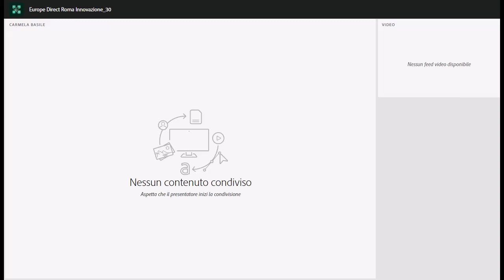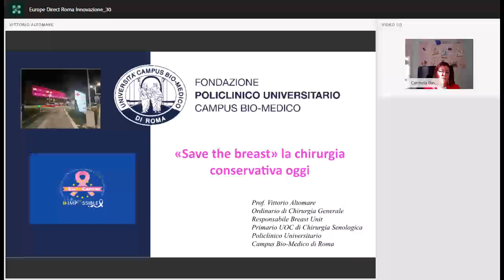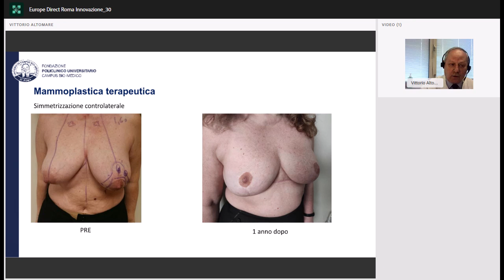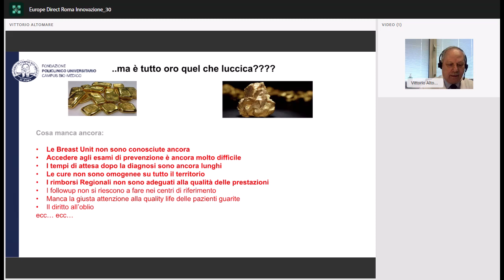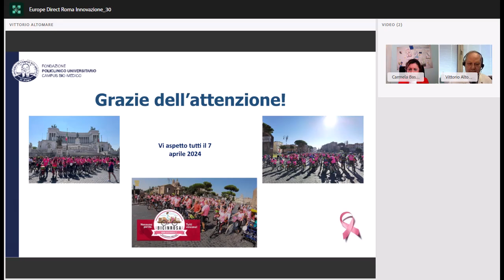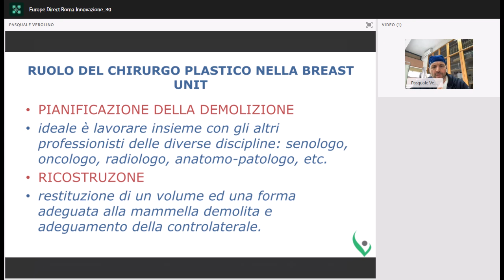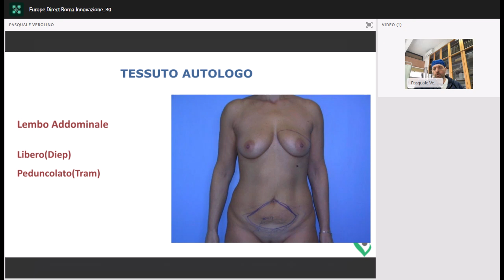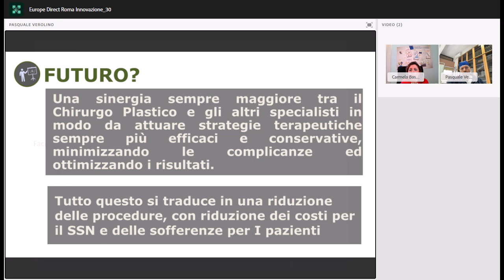La ricostruzione della mammella dopo la malattia (18/01/2024)